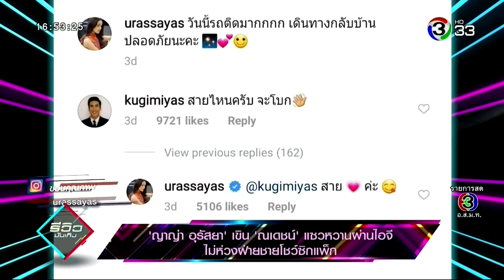รีวิวบันเทิง ญาญ่า เขิน ณเดชน์ แซวหวานผ่านไอจี